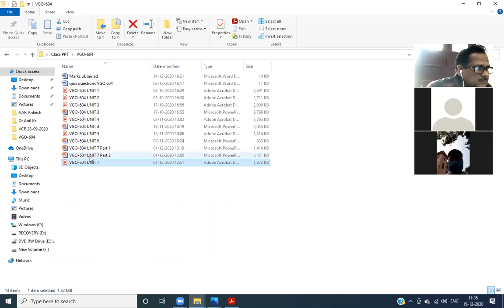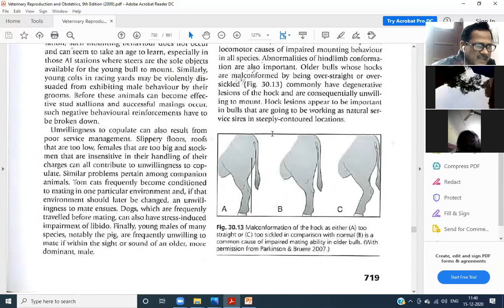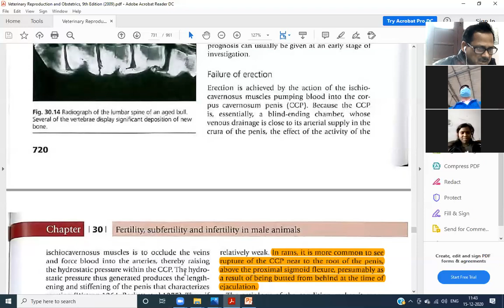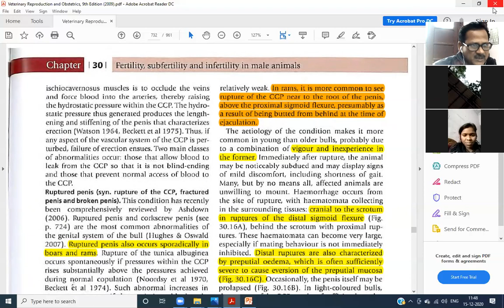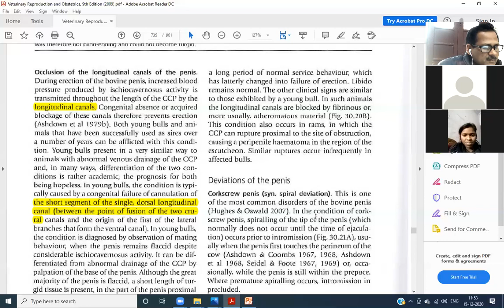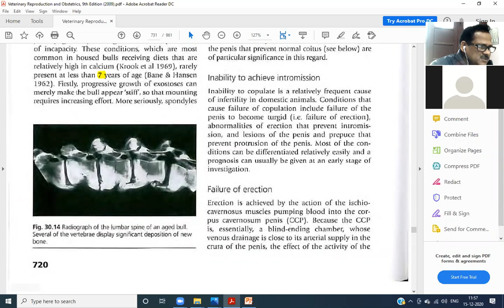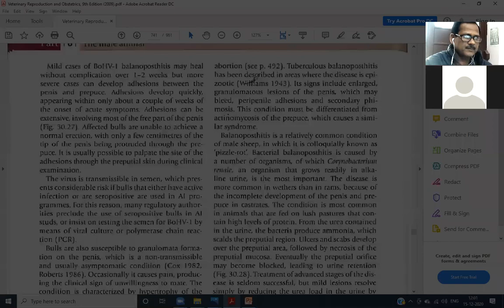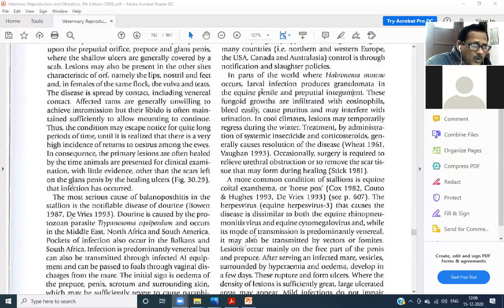IMPOTENTIA COCUNDI AND GENERENDI, TESTICULAR HYPOPLASIA AND DEGERATION CAUSES by Dr. Ankesh Kumar